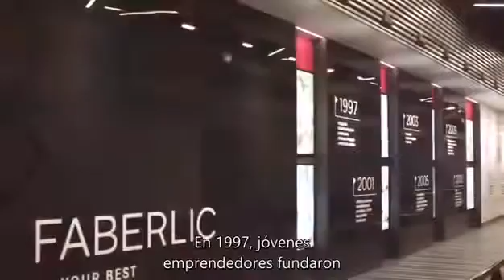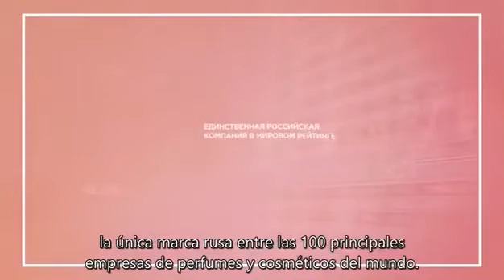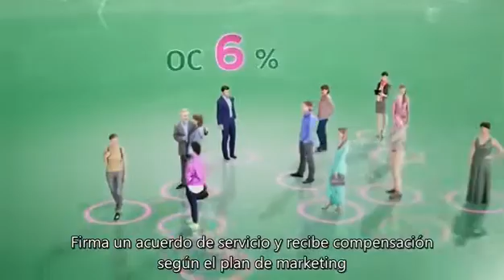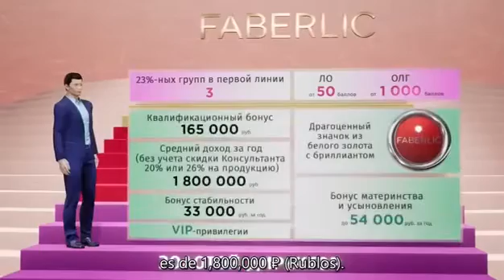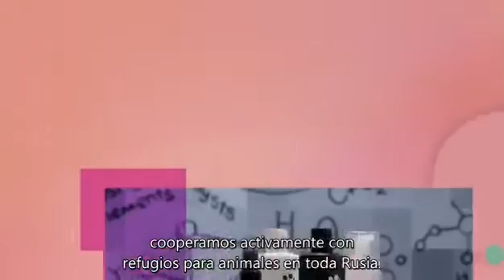Conoce FL Cosmetics-Faberlic